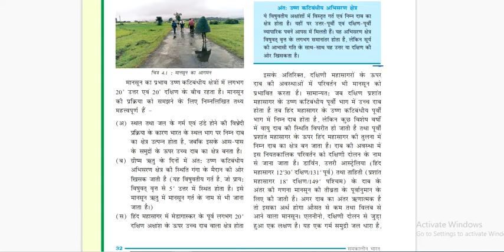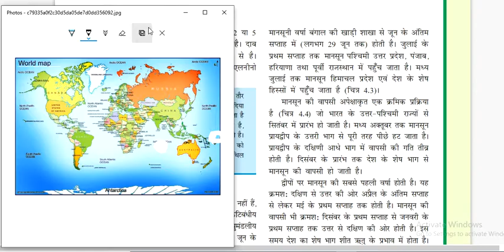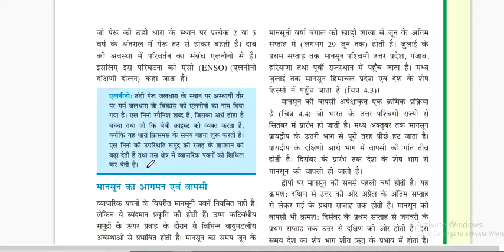9th class , जलवायु विडियो भाग - 4